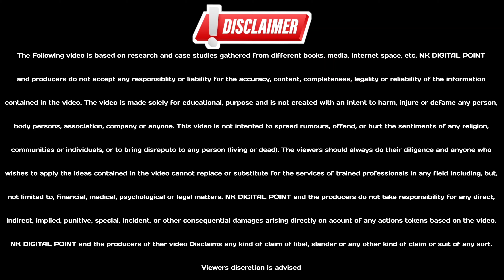dhani app se loan kaise lete hain | dhani loan process | dhani personal loan | Dhani 50000 Loan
dhani app se loan kaise lete hain| Dhani Loan Process | dhani personal loan | Dhani 50000 Loan | Dhani Mobile App Se Loan Apply

❤TOP VIDEOS❤

dhani loan processing fee
how to take loan on dhani app
dhani loan review
loan on dhani app
how to settlement dhani loan
how to get loan on dhani app
about dhani loan
how to loan process in dhani app
personal loan to pay off credit card
personal loans for bad credit instant approval
personal loans instant approval
personal loan navy federal
personal loan no credit check
personal loan to pay off debt